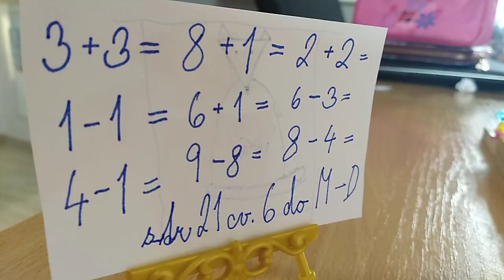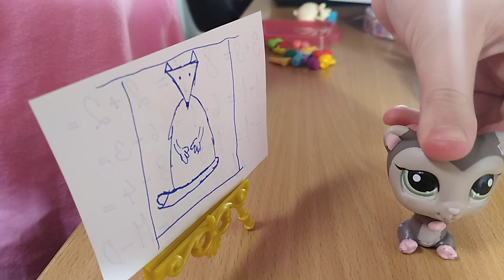LPS A+N ŠKOLA